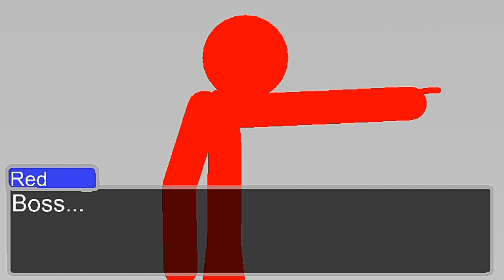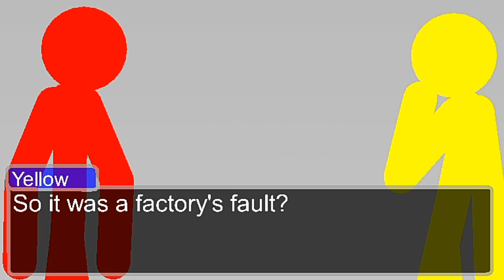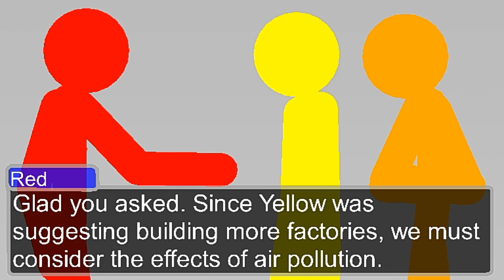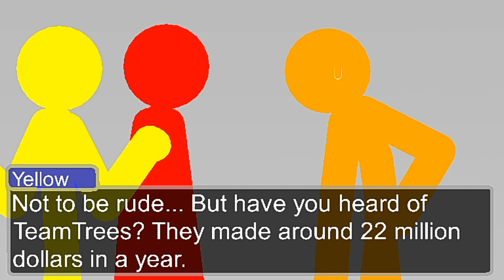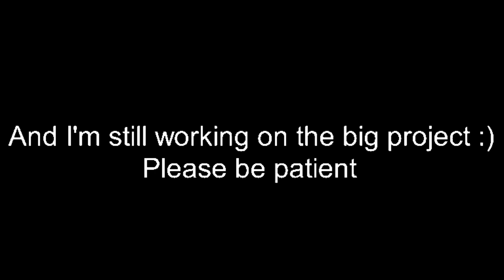Environment matters (A Discussion Video)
This is made for the grades. And go donate to teamtrees, or else I won't have energy to do my next among us video.